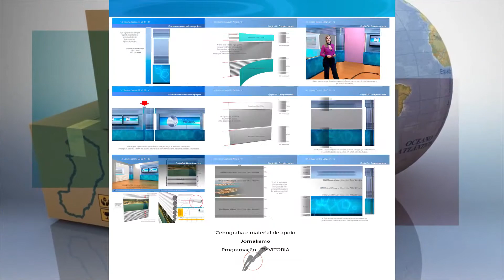123 Videomuseum Graphiconcepts 21